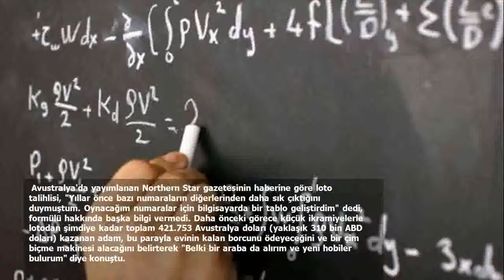Lotonun formülünü çözdü! 7 kere kazandı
Avustralya'da bir matematikçi, geliştirdiği formülle lotodan yedinci kez ikramiye kazandı.
Adının açıklanmasını istemeyen adam, Cumartesi günkü çekilişte, altı sayıyı da bilerek 4 milyon Avustralya doları tutarındaki büyük ikramiyeyi dokuz kişiyle paylaştı.
 Avustralya'da yayımlanan Northern Star gazetesinin haberine göre loto talihlisi, "Yıllar önce bazı numaraların diğerlerinden daha sık çıktığını duymuştum. Oynacağım numaralar için bilgisayarda bir tablo geliştirdim" dedi, formülü hakkında başka bilgi vermedi. Daha önceki görece küçük ikramiyelerle lotodan şimdiye kadar toplam 421.753 Avustralya doları (yaklaşık 310 bin ABD doları) kazanan adam, bu parayla evinin kalan borcunu ödeyeceğini ve bir çim biçme makinesi alacağını belirterek "Belki bir araba da alırım ve yeni hobiler bulurum" diye konuştu.
 Mayıs'ta da Melbournelü bir kadın "özel" numaralarını oynayarak birini evlilik yıldönümü hediyesi olarak kocasına aldığı iki biletle lotodan 9.6 milyon Avustralya doları kazanmıştı.